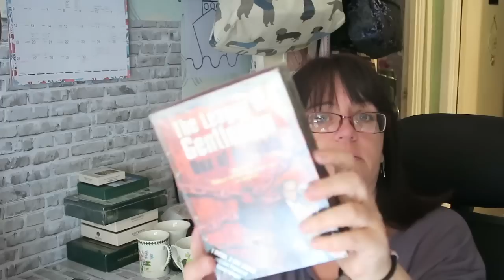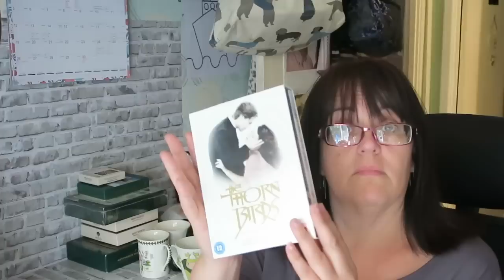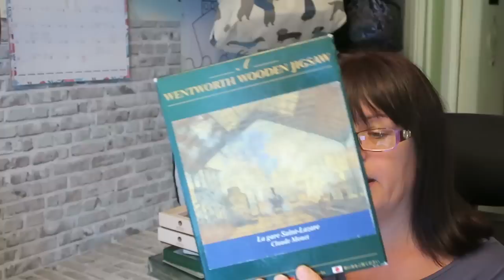SUNDAY CAR BOOT HAUL FROM 2 BOOT SALES - TO SELL ON EBAY | CARLA JENKINS